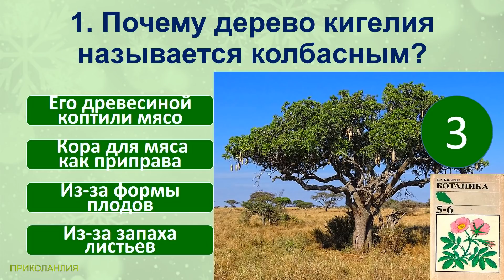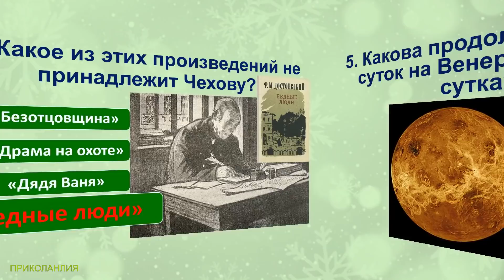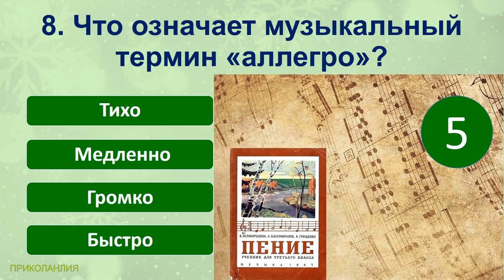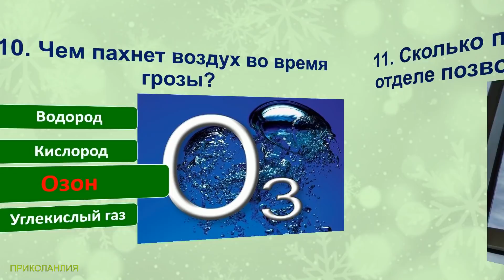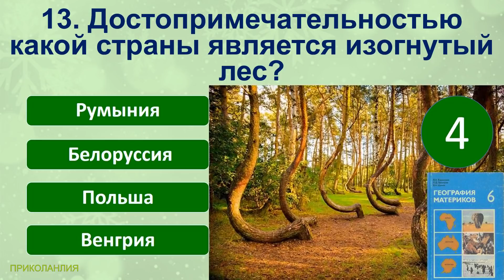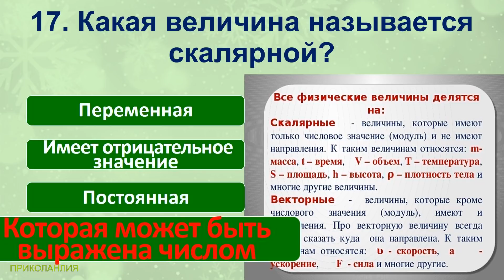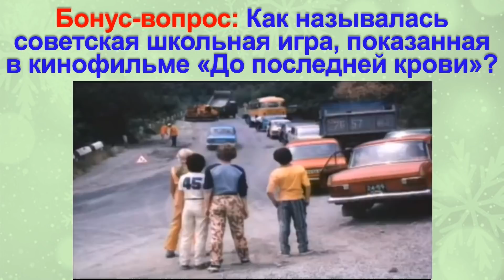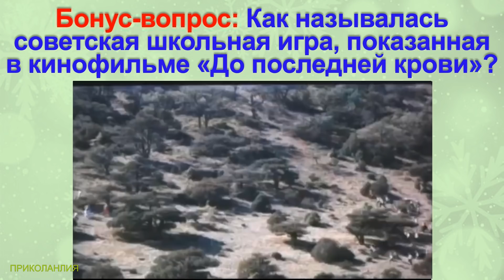ТЕСТ 324 Ответь на школьные вопросы Биология, география, литература, солнечная система Школа СССР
Сегодняшние вопросы в тесте:
1. Почему дерево кигелия называется колбасным?
2. Что измеряется в канделах?
3. Какой пролив разделяет Азию и Северную Америку?
4. Какое из этих произведений не принадлежит Чехову?
5. Какова продолжительность суток на Венере (в земных сутках)?